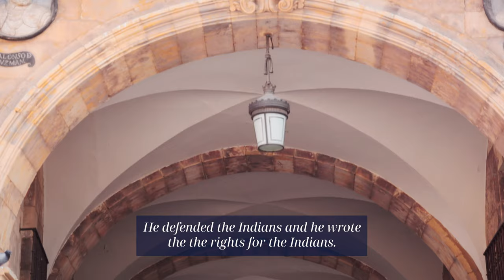Salamanca: The Sights and Insights I Insightful Travel Trivia Game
Say hola to Salamanca 👋 Home to Spain's oldest university, this small but beautiful city is a must-see for any curious traveler. Visit the University of Salamanca, founded in 1218 by King Alfonso IX and keep your eyes peeled for the fabled frog carved into the intricate facade of the main building. 🐸

The story goes that any student who can spot the frog will be rewarded with great academic success. Studies have found the elusive frog sits on top of a stone skull, believed to belong to Seville’s Prince Juan, who died as a teenager in 1497. The frog, nicknamed Parrita, is meant to represent the doctor who tried to save the prince's life, Dr Parra. Learn more from local expert Ines. 👆

Is Salamanca on your travel bucket list?